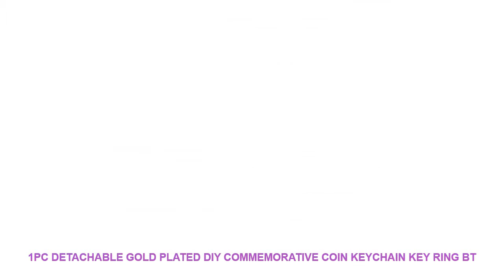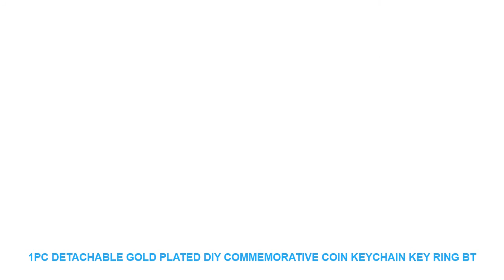1pc Detachable Gold Plated DIY Commemorative Coin Keychain Key Ring BT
1pc Detachable Gold Plated DIY Commemorative Coin Keychain Key Ring BTC Coin Art Collection For Bitcoin Litecoin Ether Best Price $ 1.79 USD with FREE Worldwide Shipping!

Material : Metal
Year : 2000-Present
Style : Modern
Technique : Plated
Theme : Letters
Regional Feature : China
Brand Name : LISM

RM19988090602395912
[product name]: Metal keychain bit commemorative coin decoration coin
[Material]: Alloy gold-plated silver
[Size]: 40*3mm
[Package]: Acrylic plastic shell + OPP sealed bag
Weight: about 30G about 1 ounces
Please note that the transparent box for packing coins is just for the protection of coins. Transparent boxes are easily broken during transportation. Please be aware of this.
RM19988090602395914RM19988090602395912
[Size]: 40*3mm
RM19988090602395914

Similar Product
ITOP Commercial 1 5L Bpa Free Ice Blender Professional Power Blender Mixer Juicer Food Processor With
ITOP 350W Heavy Duty Commercial Blender Mixer Food Processors Professional Hand Held Immersion Ice Smoothie Bar
ITOP Commercial Milkshake Blender Machine 750ml Single MilkShake Mixers Maker Electric Smoothies Maker Milk Tea Shop
ITOP Commercial blender with Sound Cover 1800W Ice Crusher Vegetable Fruit Juicer Heavy Duty Professional Blender
ITOP Electric Ice Crusher 65kg h Ice Shaver Commercial DIY Ice Cream Maker Snow Cone Smoothie
ITOP Commercial Powerful Touchpad Blender Ice Crushers Smoothies Ice Maker 1 5L Juicer High Speed Food
1 1 5L Capacity Square Container Jar Jug Pitcher Cup Bottom With Serrated Blades Lid For
ITOP Smoothie Maker Electric Ice Crusher Ice Shaver Commercial DIY Ice Cream Maker Snow Cone Smoothie
ITOP Commercial Powerful Blender Touchpad Smoothies Blender Fruit Juicer Mulitifunctional Food Mixers Processors EU UK US
ITOP Commercial 1 5L Smoothies Blender Ice Maker With Sound Cover Professional Blender Ice Crusher Juicers
Newly 55X45cm Wall Clocks Fashion Watches 3D Stereo Acrylic DIY Living Room Bedroom Decoration Wall Clock =
Spiderman Inspirational Quotes Wall Art Canvas Painting Nordic Posters And Prints Cartoon Pop Art Wall Pictures Kids Room Decor =
Cartoon Animal 3d Toilet Stickers on The Toilet Seat Cute Cats PVC Wall Sticker Bathroom Refrigerator Door Decor Stickers Decals =

ITOPCommercialStainlessSteelIceCrushersShaversIceSnowConeMachineIceSmoothiesTeaslushsandBlockBreakingmaker